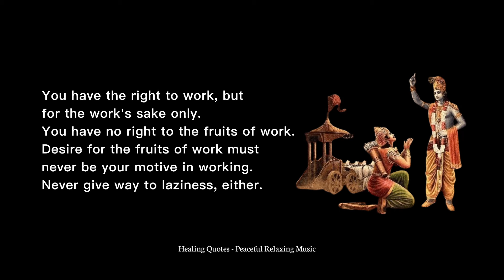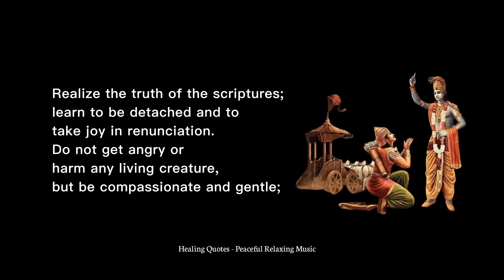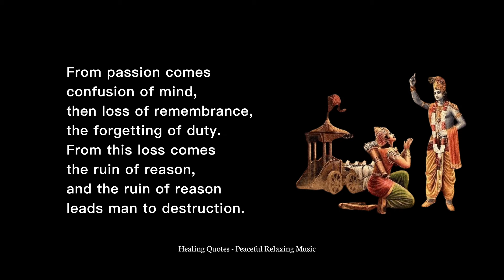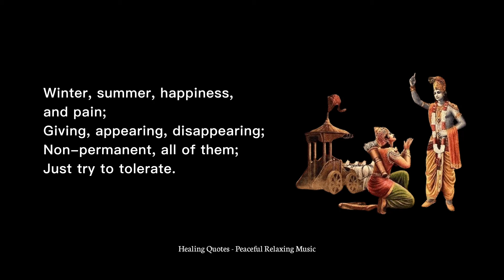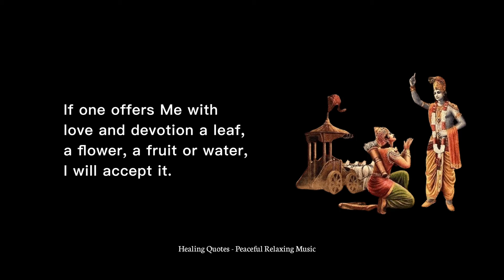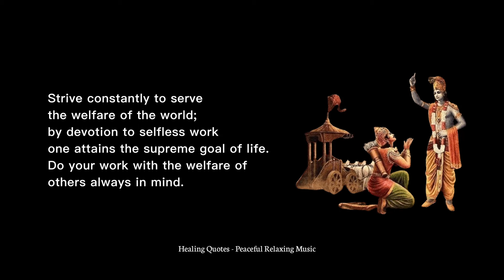Bhagavad Gita | Life Lessons | Flute Meditation | Relaxing | Calm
In this video, I have collected the Teachings of Bhagavan Shri Krishna from Bhagavad Gita.